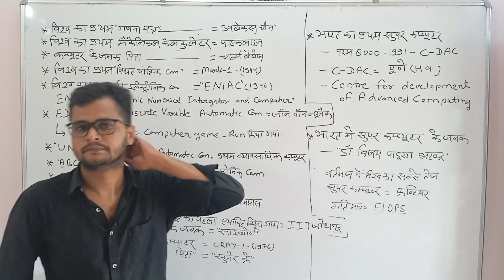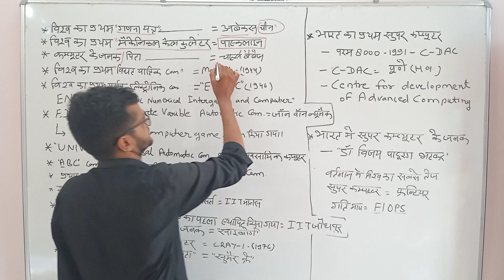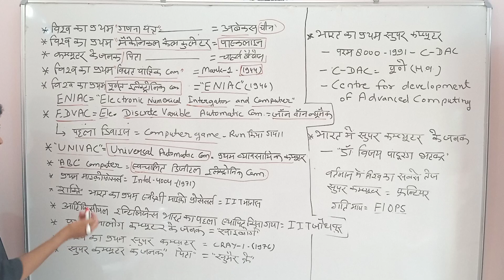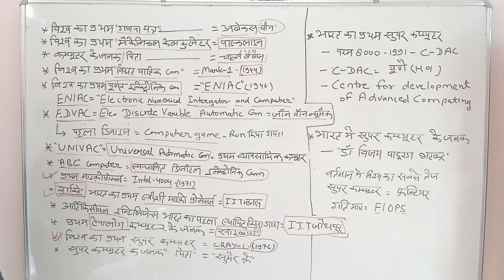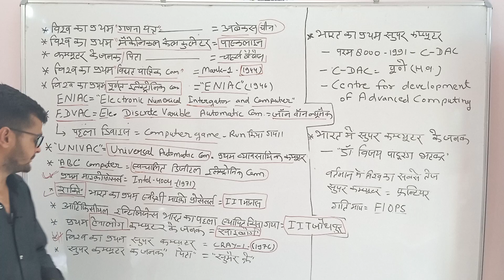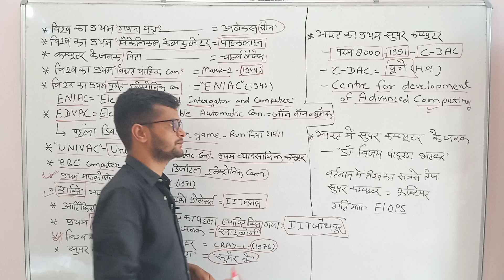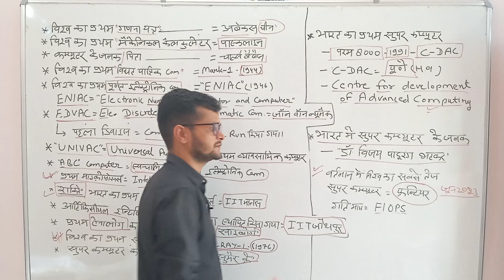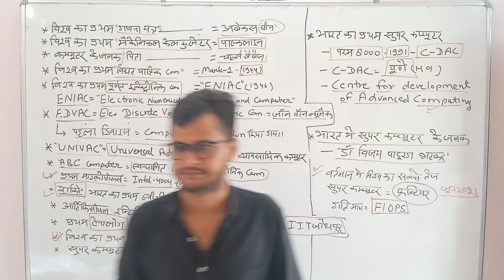RSMSSB Jr. Accountant & TRA कंप्यूटर का सामान्य परिचय। IMPORTANT FACT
2nd Generation
3rd Generation